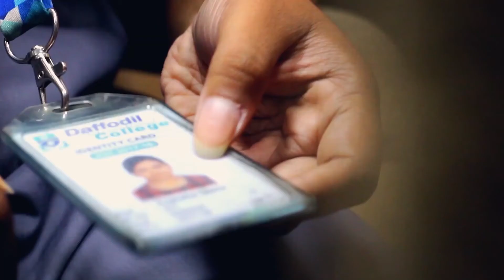Students Concern || Students Promo Video || Daffodil International College - Lalmatia Dhaka